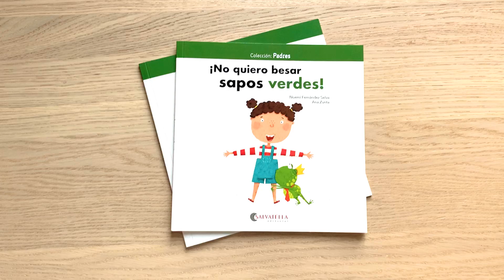¡NO QUIERO BESAR SAPOS VERDES! - NO VULL PETONEJAR GRIPAUS VERDS!